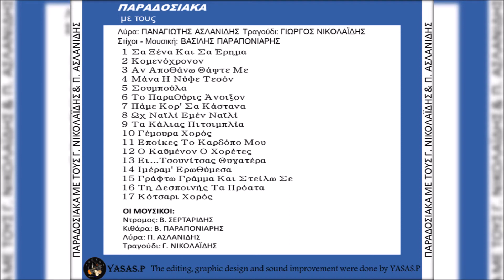Γιώργος Νικολαΐδης & Παναγιώτης Ασλανίδης-Σα Ξένα Και Σα Έρημα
The CD "Παραδοσιακά Με Τους Γ. Νικολαΐδης & Π. Ασλανίδης" 1987
Οι Μουσικοι:

Τραγούδι: Γιώργος Νικολαΐδης
Ντρομος: Β. Σερταρίδης
Κιθάρα: Βασίλις Παραπονιάρης
Λύρα: Παναγιώτης Ασλανίδης
Τραγούδι: Γ. Νικολαϊδης
The CD "Paradosiaka me tous Panagioti Aslanidi kai Giorgo Nikolaidi" 1987
The Musicians:

Song: Giorgos Nikolaidis
Drums: V. Serartides
Guitar: Vasilis Parponiaris
Lyra: Panagiotis Aslanidis
Song: G. Nikolaidis